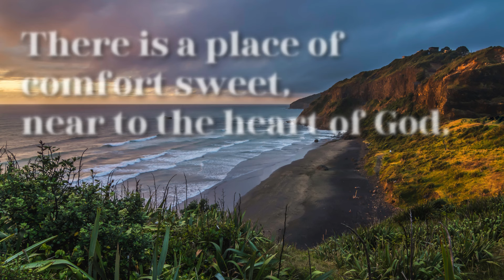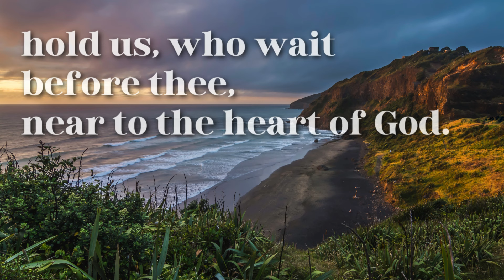Near to the Heart of God - Hymn of Faith with On-Screen Lyrics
Feel the soothing comfort of being 'Near to the Heart of God.' This hymn offers a message of peace and closeness to the Lord, perfect for moments of prayer and reflection. Let this beautiful song draw you nearer to Him and remind you of His unfailing love. Find solace in His presence as you listen and meditate.